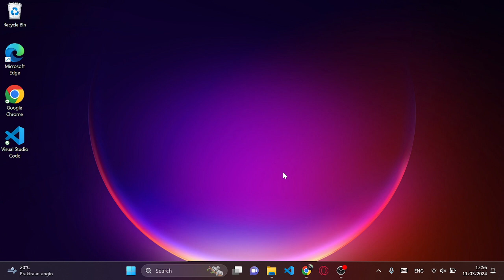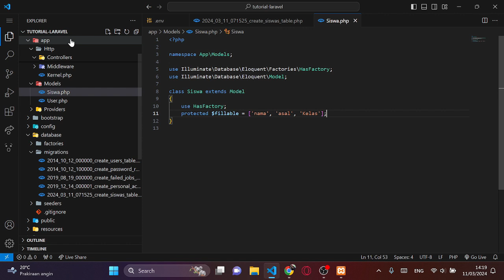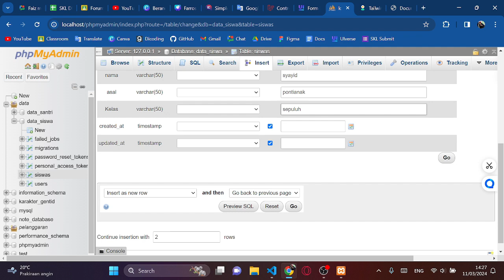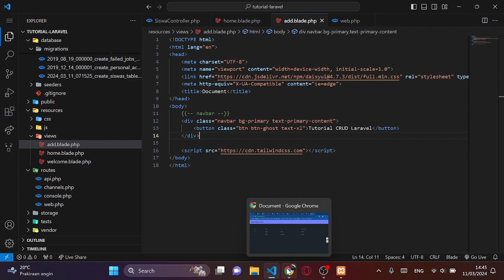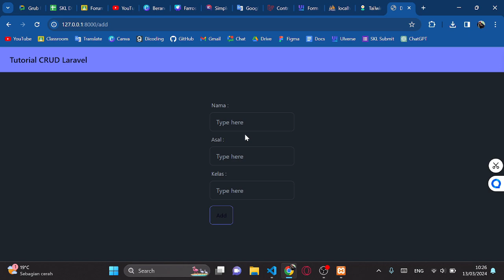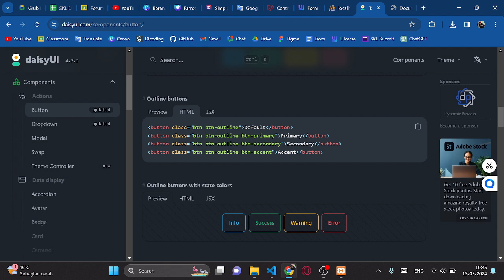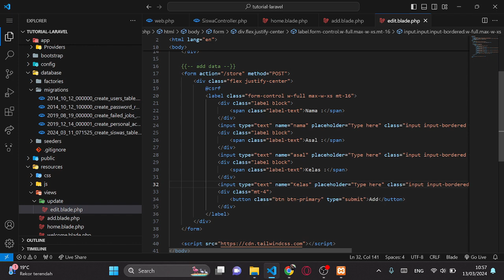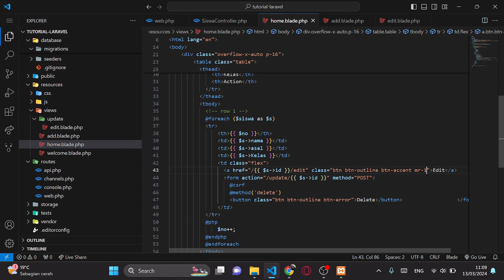Tutorial CRUD Laravel - IT Project - FARROS ATSIR NAWAF